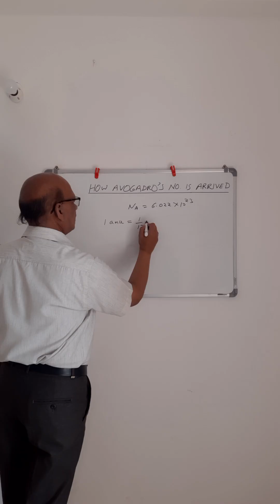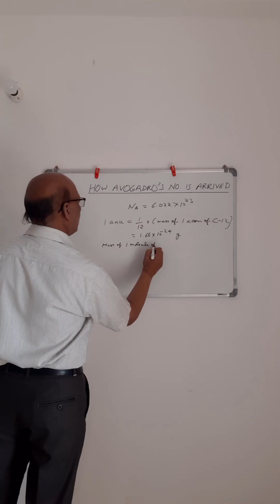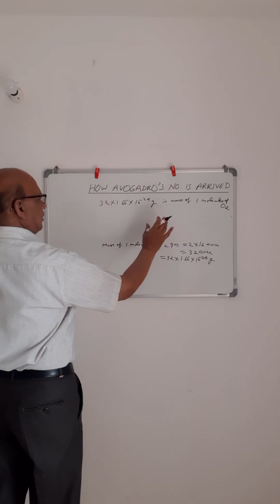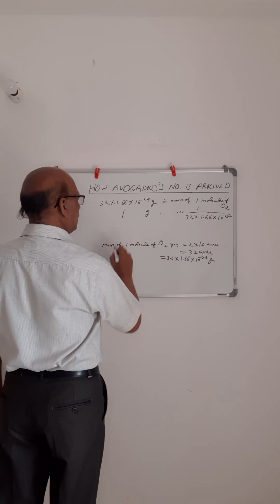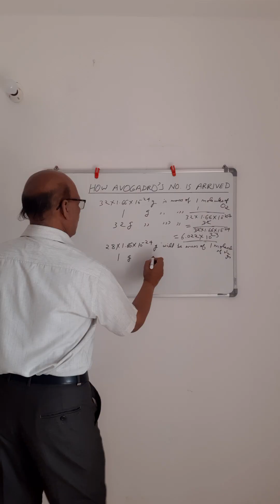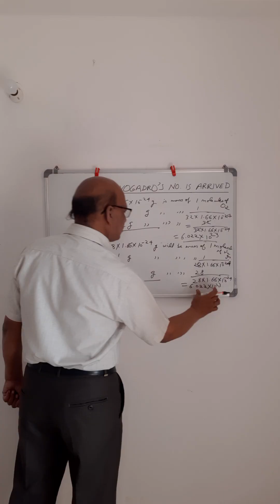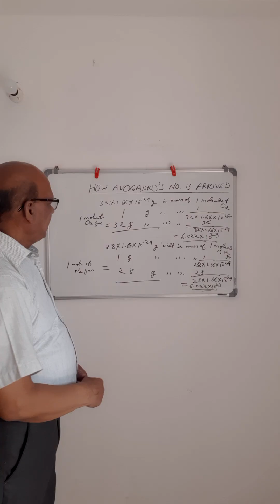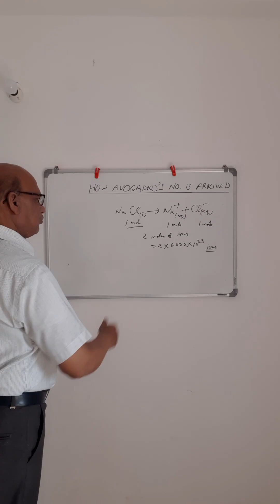HOW TO ARRIVE AT AVOGADRO'S NUMBER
How the value of Avogadro's number can be arrived